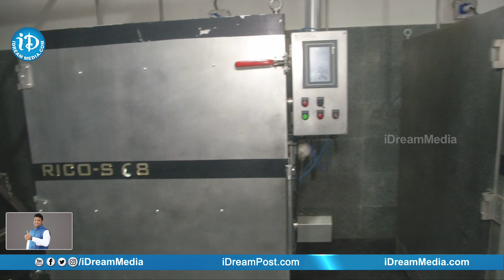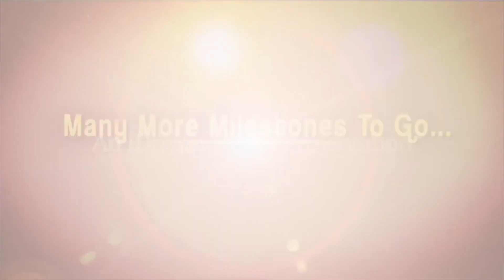కాకినాడ తీరంలో అరబిందో ఫార్మా ఫౌండేషన్ విస్తృత సేవ | Aurobindo Pharma Foundation | iDream Vizag